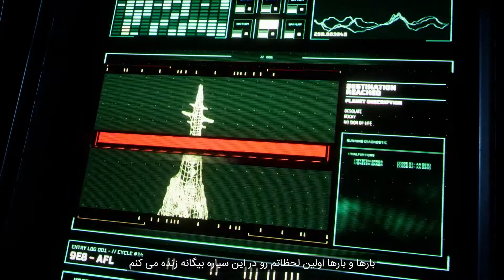Returnal | تریلر روز عرضه با زیرنویس فارسی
تلاش برای نابودی چرخه!

درباره بازی: "بازگشت" عنوانی است که در آن بازیکنان برای زنده ماندن از یک سیاره خصمانه می جنگند که با هر مرگ تغییر می کند. بازیکنان می توانند با استفاده از یک ماشه تطبیقی به طور غریزی بین حالت های شلیک جا به جا شوند و پس از مرگ می توانند دوباره به حالت عمل برگردند. صدای سه بعدی همه جانبه کنسول جذاب PS5 دنیای بیگانگان را در اطراف پخش و زنده می کند و به بازیکنان کمک می کند تا در مبارزه سرسام آور موقعیتی حرکت کنند.

ژانر: تیراندازی سوم شخص
توسعه دهنده: Housemarque
ناشر: Sony Interactive Entertainment
پلتفرم: PS5
تاریخ انتشار: جمعه ۱۰ اردیبهشت ماه ۱۴۰۰